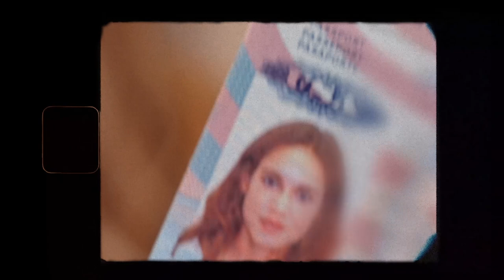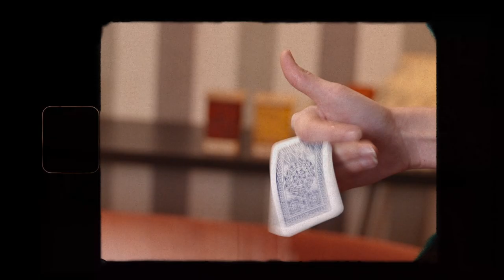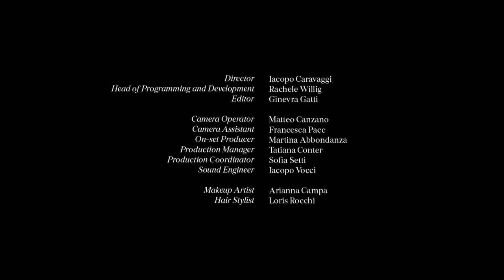Matilda Lutz rivela cosa custodisce nella sua borsa | Vogue Italia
Matilda Lutz ha rivelato a Vogue quali sono gli oggetti imprescindibili della sua borsa LoroPiana due passaporti, uno italiano e uno americano, che parlano delle sue origini; una Polaroid per cristallizzare i momenti; delle carte da gioco, per stupire amici e conoscenti con 'magic tricks'.

Questo e tanto altro si nasconde nella bellissima borsa e nella gioiosa personalità di Matilda!

CREDITS
Director: Iacopo Caravaggi
Head of Programming and Development: Rachele Willig
Camera Operator: Matteo Canzano
Camera Assistant: Francesca Pace
On-set Producer: Martina Abbondanza
Production Manager: Tatiana Conter
Production Coordinator: Sofia Setti
Talent Associate: Cecilia Zatri
Make-up Artist: Arianna Campa
Hair Stylist: Loris Rocchi

Episodio realizzato in collaborazione con Loro Piana